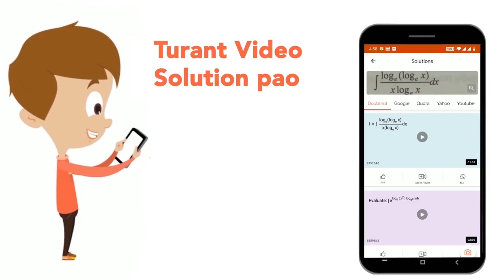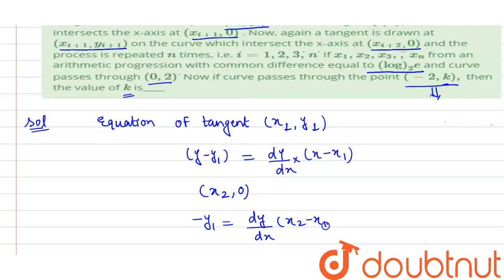Tangent is drawn at the point (x_i ,y_i)\non the\r\ncurve y=f(x),\nwhich\r\nintersects the x-axi...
Tangent is drawn at the point (x_i ,y_i)\non the\r\ncurve y=f(x),\nwhich\r\nintersects the x-axis at (x_(i+1),0)\n. Now, again a tangent is drawn at (x_(i+1,)y_(i+1))\non the\r\ncurve which intersect the x-axis at (x_(i+2,)0)\nand the\r\nprocess is repeated n\ntimes, i.e.\r\ni=1,2,3dot,ndot\nIf x_1,x_2,x_3,ddot,x_n\nfrom an\r\narithmetic progression with common difference equal to (log)_2e\nand curve\r\npasses through (0,2)dot\nNow if\r\ncurve passes through the point (-2, k),\nthen the\r\nvalue of k\nis____
Class: 12
Subject: MATHS
Chapter: DIFFERENTIAL EQUATIONS
Board:IIT JEE

👉 Have Any Query? Ask Us.